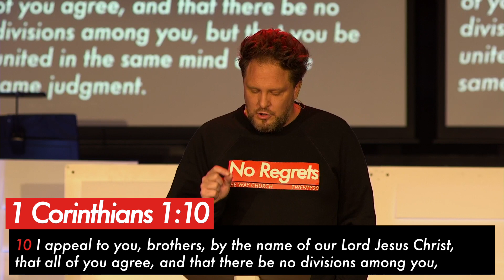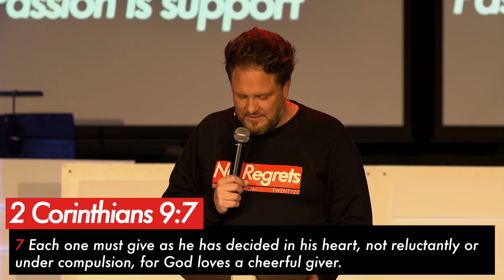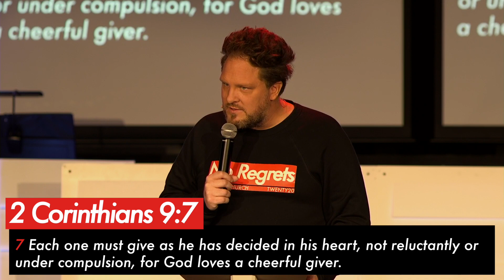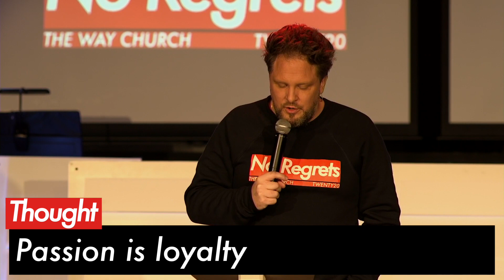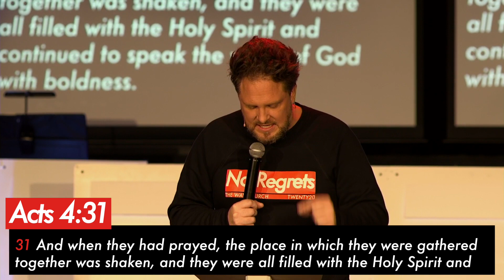No Regrets | Twenty20 | Week 2 | This Is A Move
Pastor Johnny is bringing a passionate word today! We learn about passion and being bold!